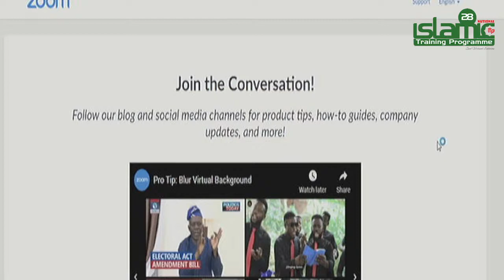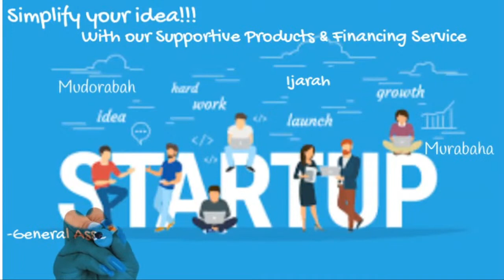1443AH National Virtual Islamic Training Programme (Day1)